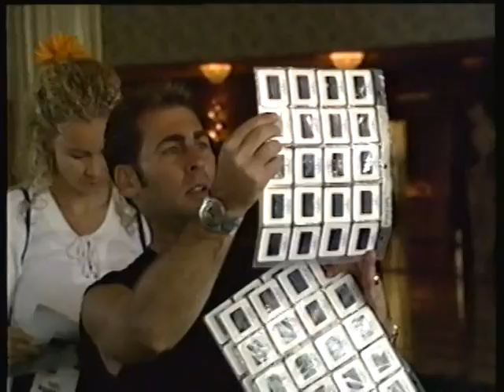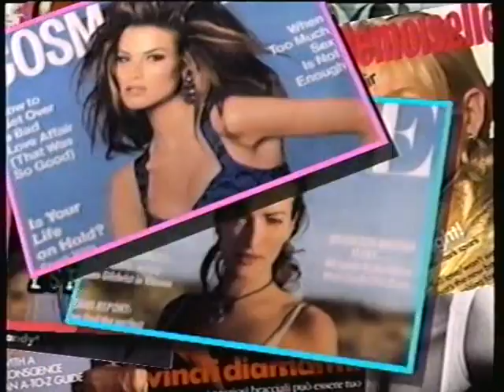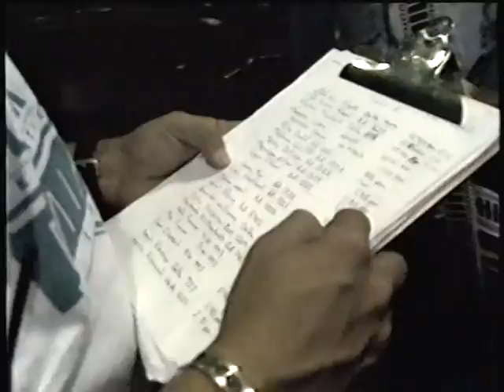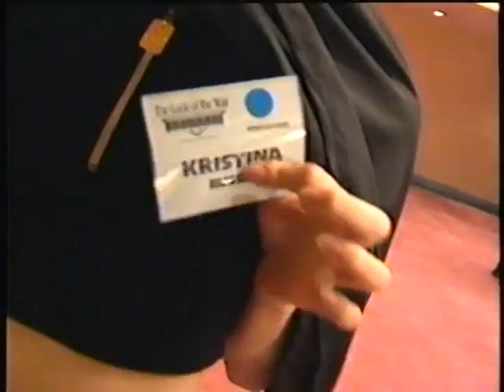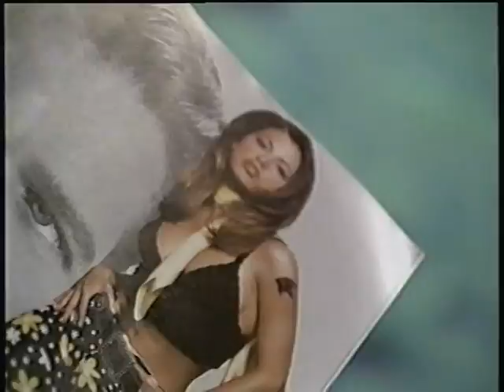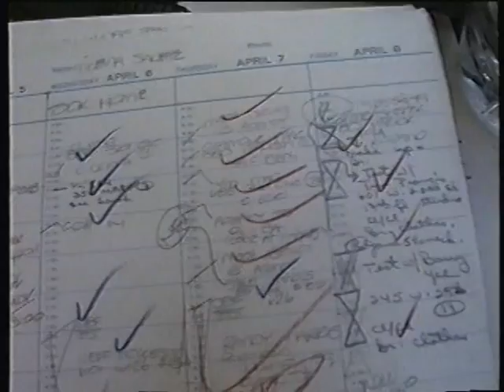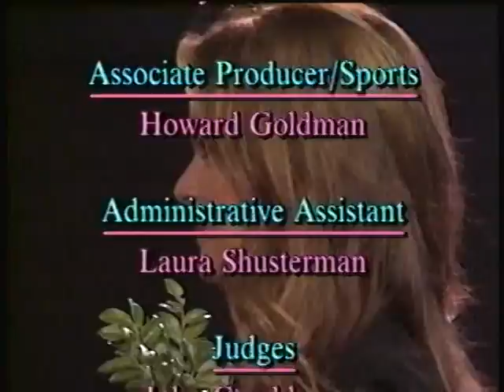Elite Model Look of the Year & Supermodel Heidi Albertsen (EML World Final, Miami 1993)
Featuring the legendary John Casablancas and EML winner supermodel Heidi Albertsen at the 1993 Elite Model Look of the Year in South Beach, Miami, Florida. At this competition, 72 women from around the world competed for the Elite Model Look Word Final title. This documentary features rare, behind the scenes footage as the contestants prepare and rehearse for the competition.